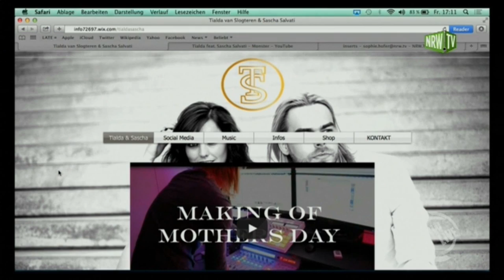Muttertags Überraschung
Gestern haben wir unseren Müttern im TV auf ganz besondere Art zum Muttertag danke gesagt. Hier das Video von unserer Überraschungsaktion.

Nicht nur zum Muttertag sollten wir Danke sagen.
Aber der Muttertag gibt uns jedes Jahr aufs neue, die Möglichkeit unseren Müttern zu danken. Für alle die zum Muttertag danke sagen möchten haben wir diese Videomessage erstellt.
Nutze den Muttertag und lass deine Mutter wissen, dass Du sie liebst.